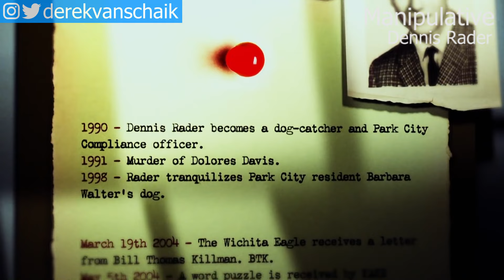Watch How These Psychopaths Act Psychopathic - Body Language & Behavioral Red Flags To Spot One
Witness the exact body language and behavioral red flags of a psychopath. We’re going analyze the body language and behavior of known psychopaths so you can identify the shocking commonality of how they all act. That’s next.

We’ve covered psychopaths quite a bit on this channel with their constant manipulation, massive egos, deception, lack of authentic emotion, remorse, and empath.

So we’re going to piece together interviews and footage of known psychopaths, such as Richard Ramirez, Ted Bundy, Jeffrey Dahmer, John Wayne Gacy, Charles Manson, Dennis Rader, and others to clearly show you the shockingly common behavior and body language of psychopaths so you can easily see the red flags to look out for to identify a psychopath in your own life.

Now in the comments: What famous person do you think is a psychopath? Let everyone know in the comments below.

If you're not already subscribed, hit that subscribe button now because we don't want you to miss out on new body language and investigative videos that always seem to shake up YouTube, and I'll see you at the top.

MENTIONED VIDEO: Why All Criminals Are Ugly – More Body Language On How Scott Peterson Accidently Confessed

MENTIONED MORE VIDEO I WOULD MAKE: 10 Body Language TRICKS To Identify A Psychopath In Your Life